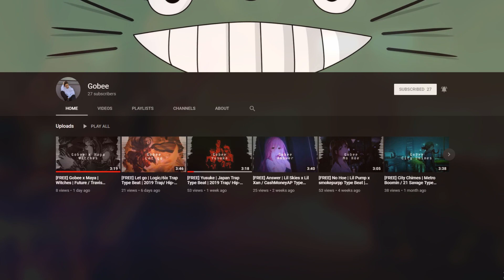Is Overclocking DANGEROUS? - Overclocking Explained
You've all heard of overclocking, but what does it do and how can you use it to get more performance out of your system? And even more importantly, is overclocking dangerous? Can overclocking damage your CPU / GPU / RAM etc? Let's check it out.

The game in the background is Warframe. It's free to play on steam:

System specs:
CPU: Intel Core i5 6600k @ 4.3 GHz (Overclocked)
GPU: MSi Geforce GTX 750 Ti OC Gaming TwinFrozr
RAM: 16GB Kingston Dual Channel 2133 GHz
Motherboard: MSi Z170-a PRO

Recording Software: OBS Studio for video / Audacity for audio
Editing Software: HitFilm 4 Express

Internet Connection: 500 Mbps Down / 200 Mbps Up